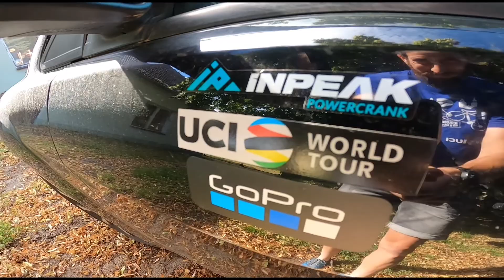Memoriál Zdeňka Bambáska 2020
Pouze mimo dění bez bmx a vyhlášení. Prostě z jedné osoby:-)